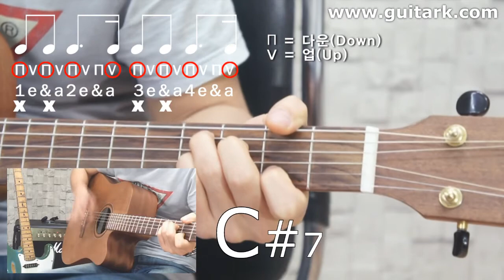[기타K] 주니엘 - 일라일라 (illa illa)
기타K 홈피를 방문하시면 더 자세한 그리고
더 많은 동영상 강좌를 보실수가 있습니다.